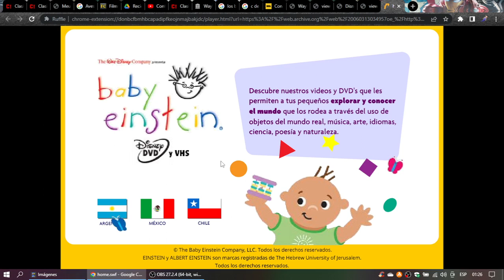Baby Einstein en Disneylatino.com